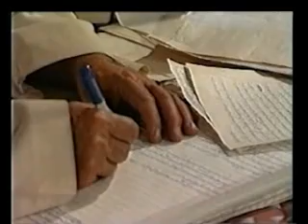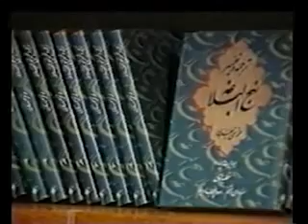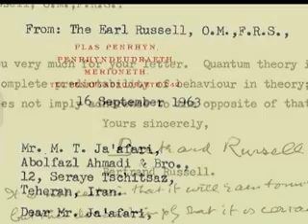МАХАММАД ТАГИ ДЖААФАРИ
БИОГРАФИЯ МOХАММАДА ТАГИ ДЖААФАРИ